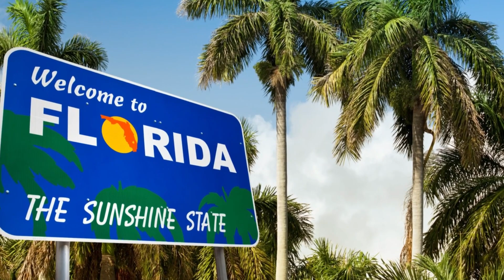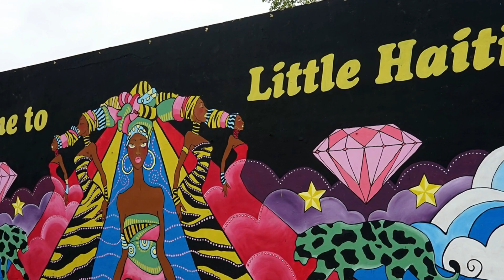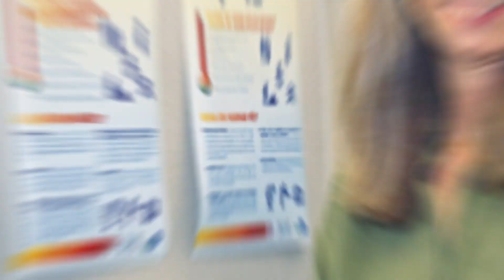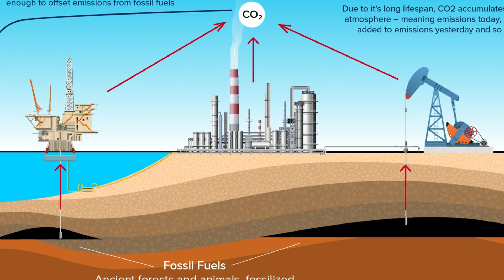Insane Issues With This US Megacity Are Alarming!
Welcome to The Uber Build.

Discover the alarming issues plaguing this US megacity in this eye-opening video. From overcrowding to pollution to skyrocketing living costs, find out why living in this megacity may not be as glamorous as it seems. Watch now to learn more about the challenges facing this metropolis.

Learn about the serious problems facing this huge city in the US in this revealing video. From too many people and pollution to insanely high living expenses, see why life in this city might not be as great as it looks. Check out the video to understand the difficulties this big city is dealing with.

Join us as we dive into the vibrant and dynamic landscape of Miami, an American megacity with both glitz and grit. In this video, we explore the sun-soaked streets and towering skyscrapers of Miami while shedding light on the potential challenges and issues that come with being a bustling metropolis in the U.S.

► OTHER INTERESTING VIDEOS:

Behind The Colossal Las Vegas Mega Projects Being Built!